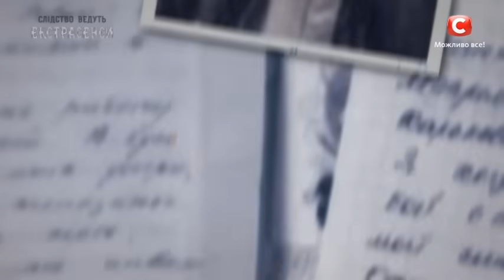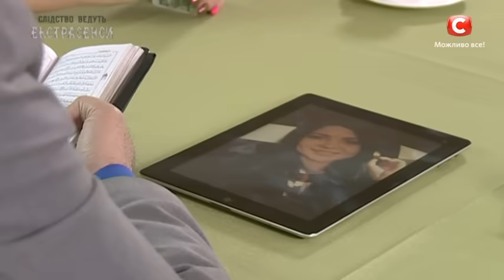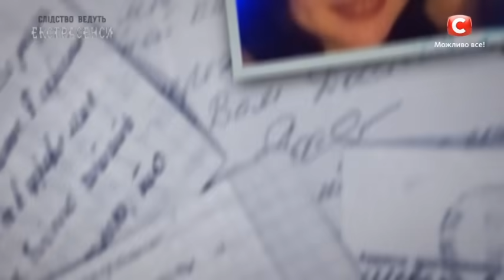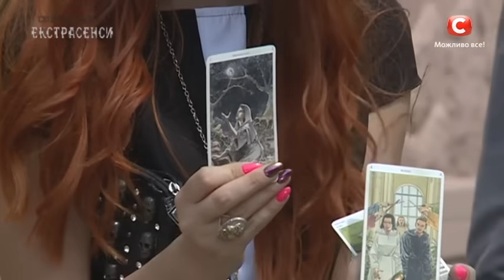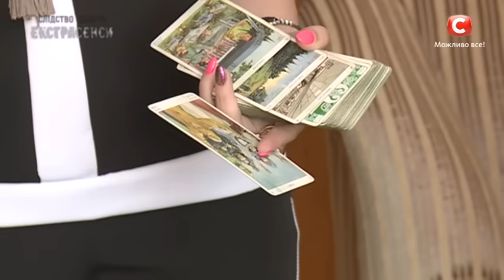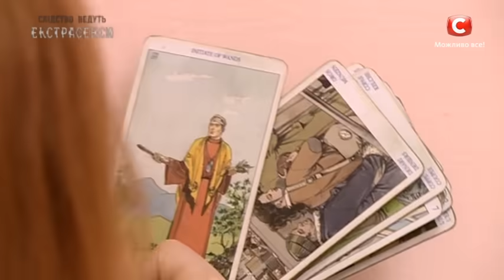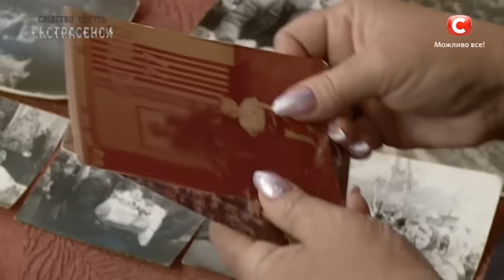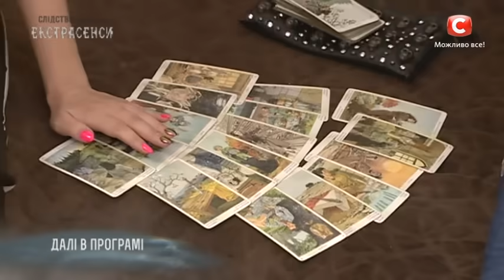На зов ангелов. Часть 1 – Следствие ведут экстрасенсы 2019. Выпуск 27 от 17.03.2019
Смотрите онлайн программу Следствие ведут экстрасенсы 2019 от 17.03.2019. Сегодня вы узнаете о том, как призрак родного отца пытается убить дочь.
За помощью к экстрасенсам обратилась Анна Вовкович, жизнь которой превратилась в постоянное испытание. Ей сняться кошмары, в которых она видит себя в гробу. Но все стало еще хуже, когда женщина попала в страшную аварию на седьмом месяце беременности. Медикам чудом удалось спасти Анну и ее нерожденного ребенка. Но ночные кошмары продолжали преследовать ее, а однажды она проснулась от того, что ее кто-то душит. Молодая мама уверена, что призрак отца хочет ее убить, ведь он и при жизни с нее издевался.
Анна обратилась за помощью к экстрасенсам в надежде избавиться от своего страха и узнать, почему ее отец охотится за ней. Помочь женщине решились экстрасенсы - Хаял Алекперов и Жанна Шулакова. Смогут ли ясновидящие остановить призрака и спасти жизнь Анны? Смотрите онлайн в программе Следствие ведут экстрасенсы 2019 выпуск 27 от 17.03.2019!